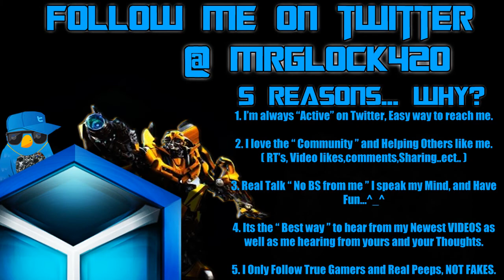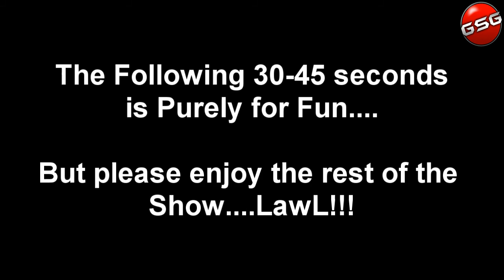COD4 Weekly R&R " Random Rants " DJ KeemStar!!!! 10/4/2012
Wsup Guys... I hope you enjoyed my Random Rants..LawL!!! If Not then F*** You Noob!

( Great Commentator and Partner for Reloaded )

Im always on Twitter.. Good way to keep up when my videos come out ^_^